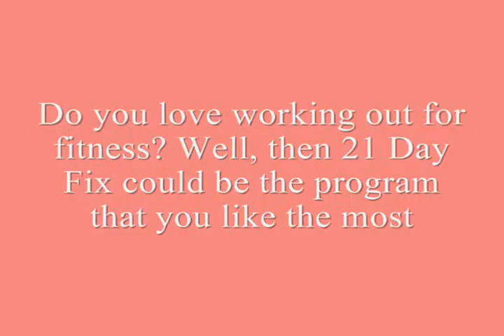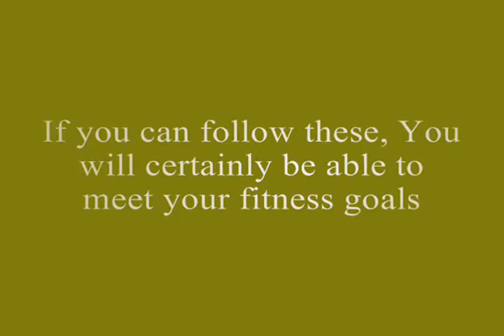21 day fix dieting program allows balanced intake of different foods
21 day fix is a dieting program that offers to make the corrections through

proper calorie management in the daily diets